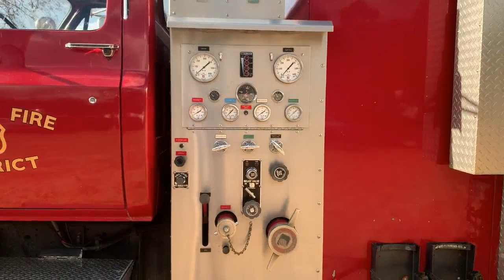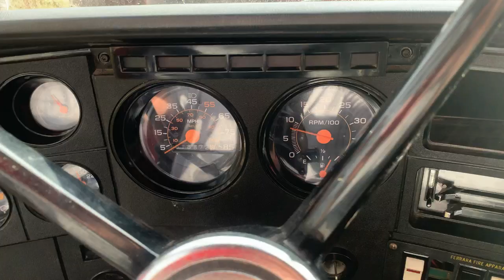1990 GMC Topkick Pumper Fire Truck VN1180 Lot#240